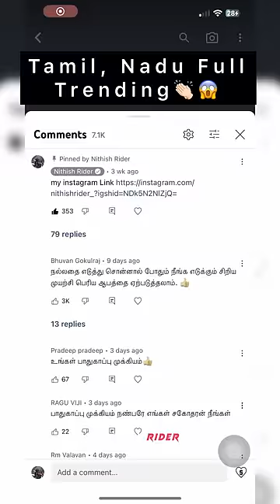Brake Pad💔 Bike Pochi🥺